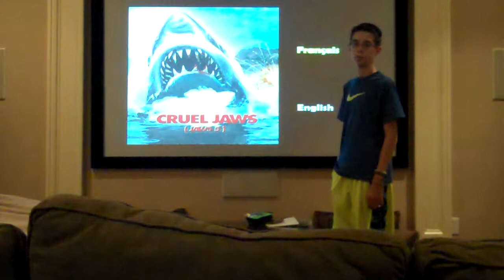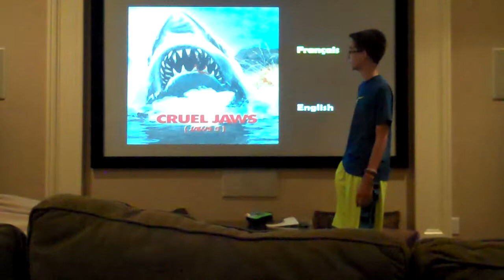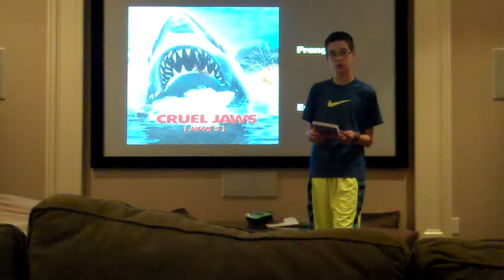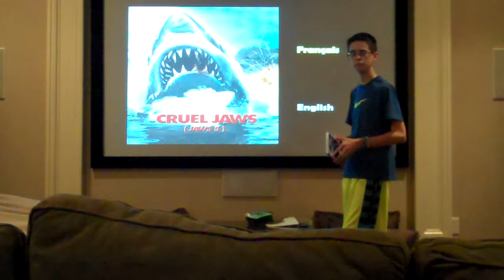JAWS 5: Cruel Jaws review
Here is my review on JAWS 5: Cruel Jaws.

In the seaside resort of Hampton Bay, Samuel Lewis wants to expel Dag Soerenson, who runs a water park. Lately, the town has been turned upside down following horrific deaths. When three bodies are found on the beach, Billy Morrison (Gregg Hood) says this is the work of a Tiger Shark.